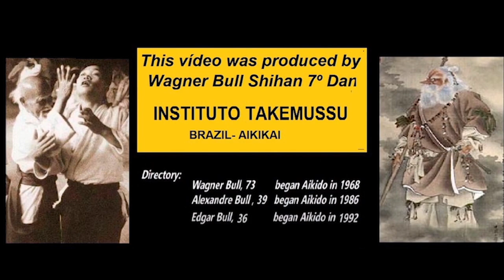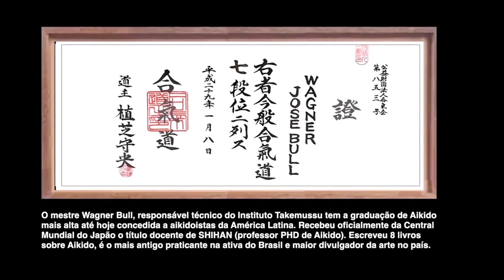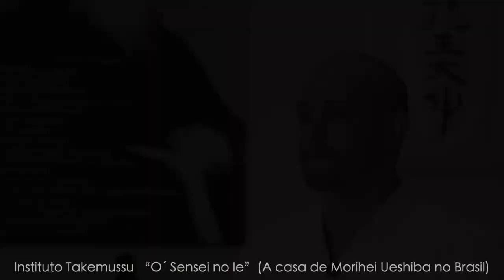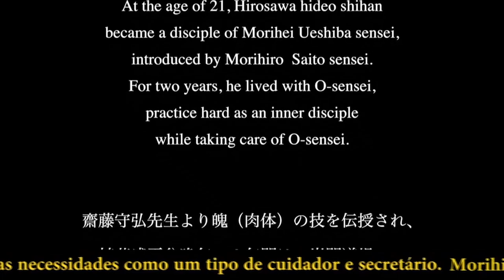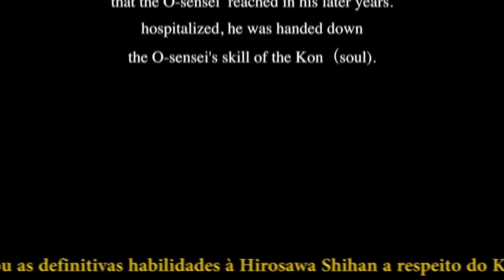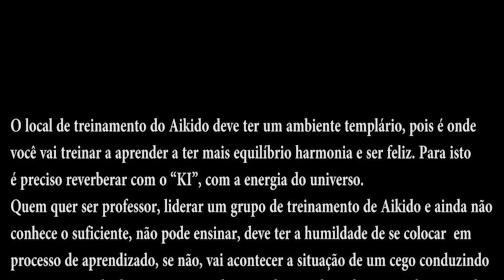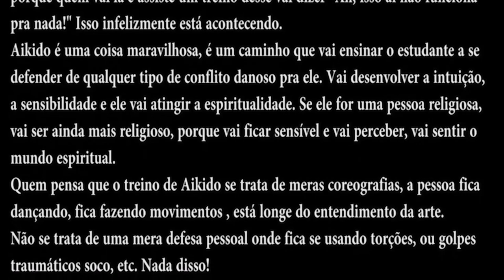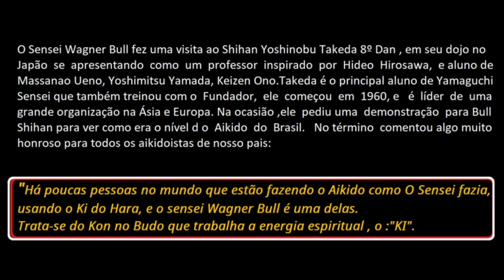BANNEN AIKIDO | The Lost Teaching of Morihei Ueshiba | Vídeo 27